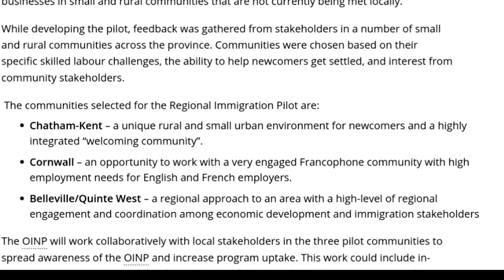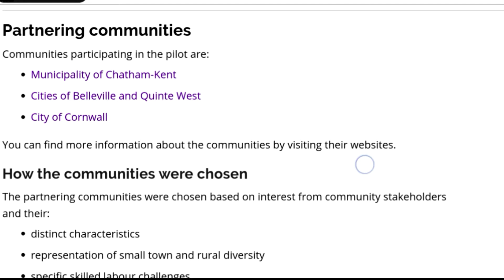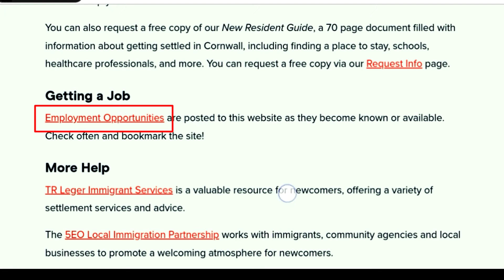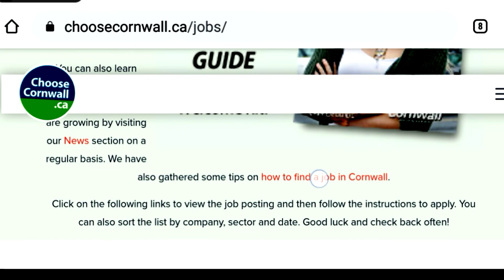Regional Immigration Pilot 2020 Ontario || কানাডার নতুন প্রোগ্রাম শুরু হতে যাচ্ছে বছরের শুরুতেই